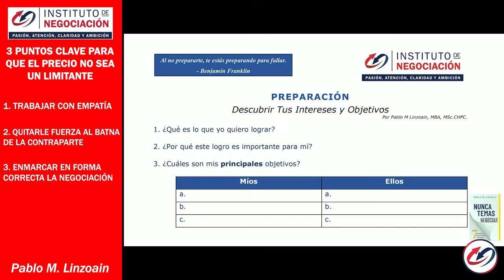Cómo Crear Una Propuesta De Valor - No Compitas Por El Precio - Cómo Ganarle A La Competencia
👉🏻 El destacado experto internacional en negociación, Pablo M. Linzoain, muestra Cómo Crear Una Propuesta De Valor - No Compitas Por El Precio - Cómo Ganarle A La Competencia

Obtene tu copia de mi libro